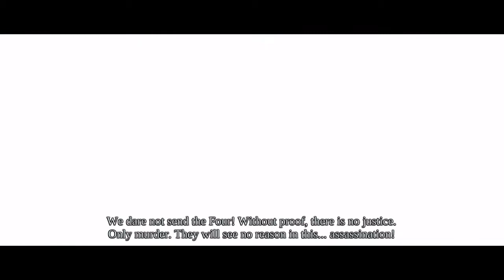Darksiders Warmastered Edition: Eden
Leave a like if you enjoyed, comment, and subscribe to both this and the Fuzzywuzzy Wasgaming channel if you like what you see and want to see other games that my friend and I have played. Anyways, thats all for today so... PEACE!